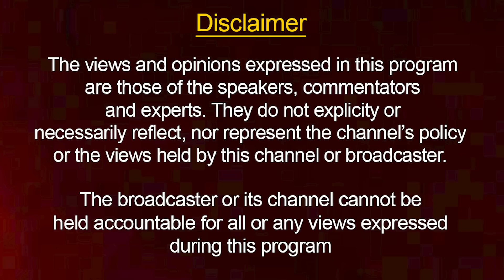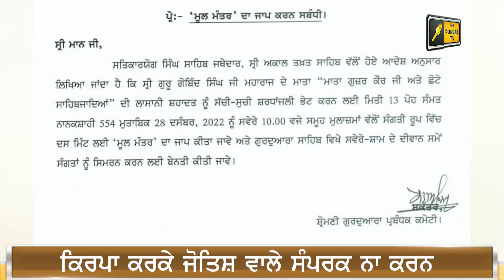ਪੰਜਾਬੀ ਖ਼ਬਰਾਂ | Today Punjabi News | Punjabi Prime Time | Zira | Mann | Judge Singh Chahal | 25 Dec